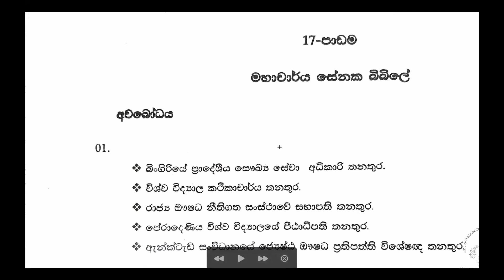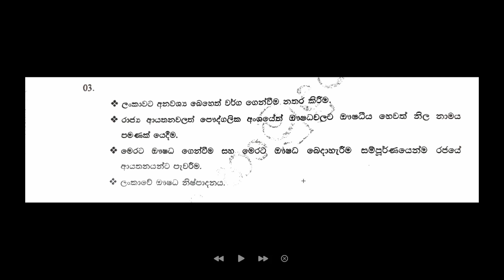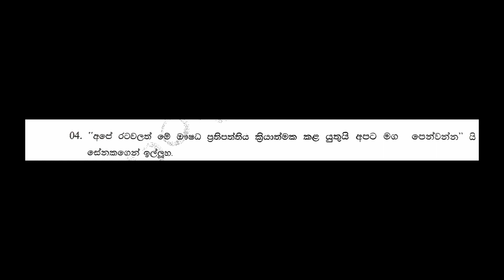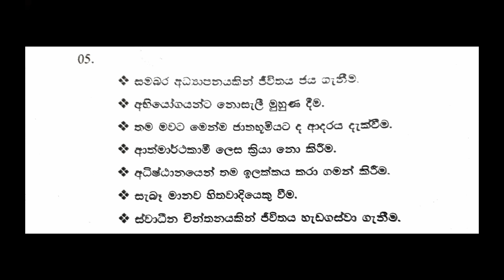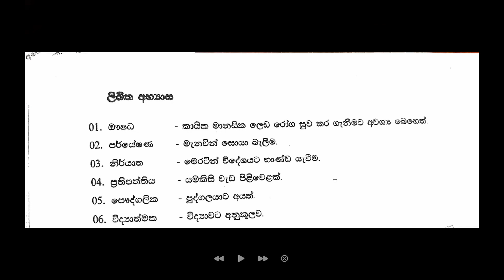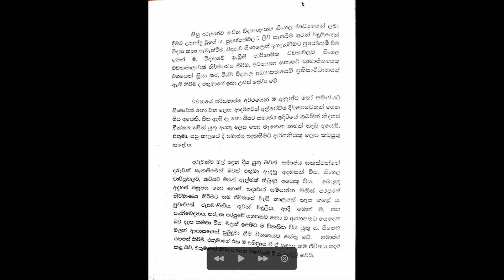Grade 10 සිංහල | 17 පාඩම - මහාචාර්ය සේනක බිබිලේ - අභ්‍යාස | 2021 11 25 | Senaka Bibile - Abyasa